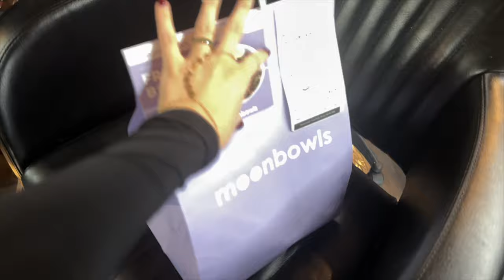Haj Változtatás, Guacamole Recept, Boxolás - VLOG